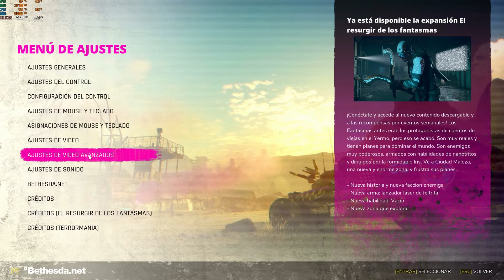RX 6600 + i5 10400f: Rage 2 1440p Benchmark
Especificaciones
Procesador: i5 10400f
Placa de video: RX 6600 Powercolor
Memoria Ram: 16 gb ddr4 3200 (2x8 dual channel)
OS-:Windows 10 - WinterOS
SSD: M.2 Kingston 240GB A400 500MB/s
Motherboard: ASUS PRIME B560M-A S1200 11th Gen PCIe 4.0
Fuente: 600w 80 plus bronze

00:00 60 fps estables
03:55 Graficos al maximo
06:10 Graficos minimos